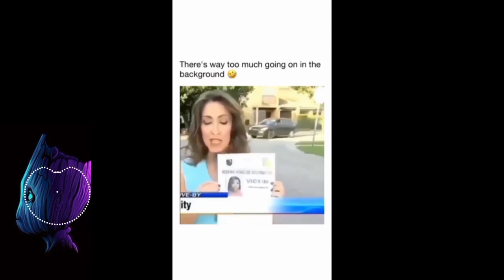NJUGUSH , WAKAVINYE , MSICHANA NA KIJANA WAKULIANA MSITUNI ,YESU WA TONGAREN APIGANA KWENYE MATANGA